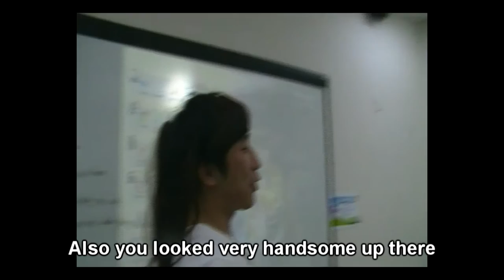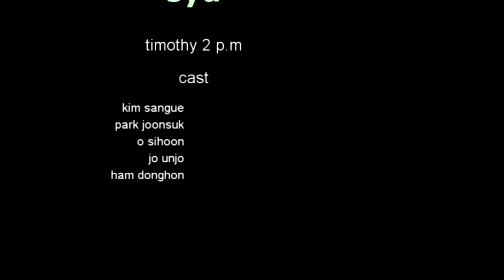syu movie project